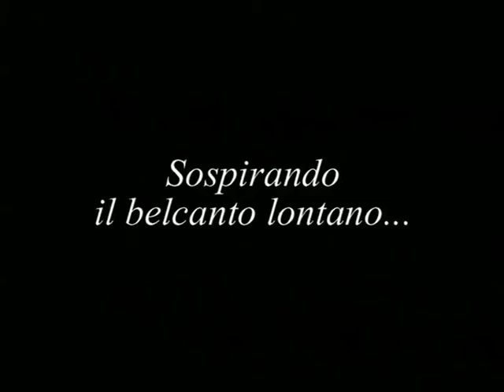L'arte della fuga, un film di Alessandro Zignani - parte 4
Contrappunti di figure e parole sul progetto di trascrizione e rielaborazione de "L'arte della fuga" di J. S. Bach coordinato da Luciano Berio
Progetto realizzato dal Teatro Lirico Sperimentale di Spoleto "A. Belli"